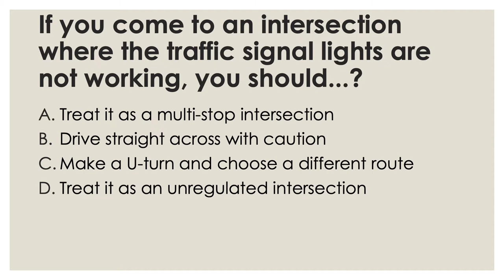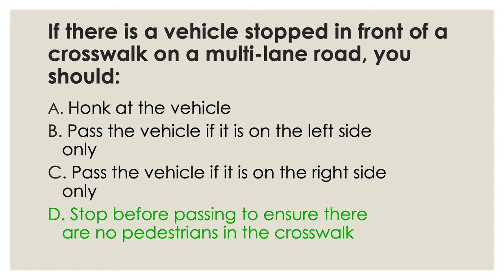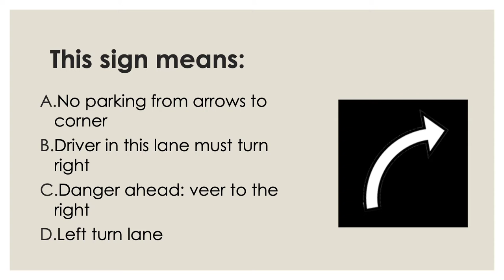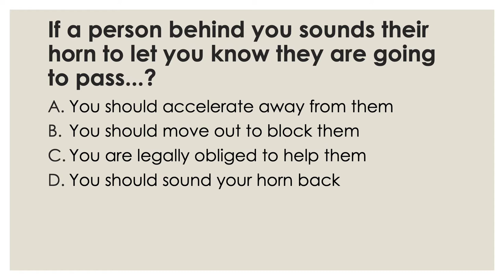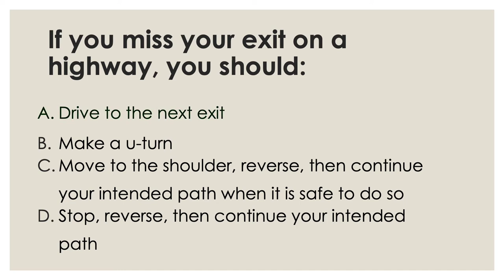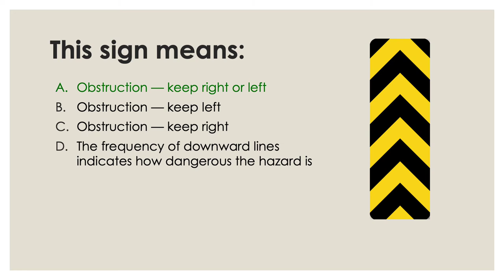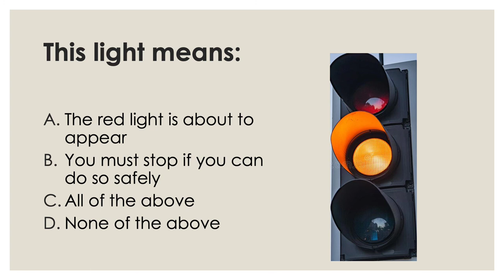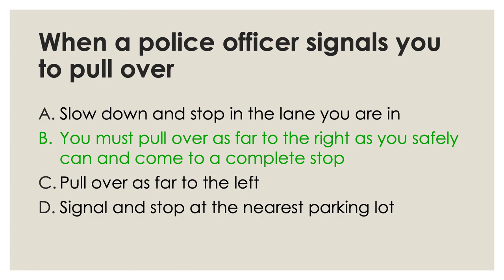Prince Edward Island Class 7 Driving Test 2020-2021| Canadian Driving Test | Full Parts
Source:
Fines,
Limits,
Safe driving practices
Licence Handbook,
Englis
French
Arabic
Chinese
Croatian
Greek
Korean
Japanese
Serbian
Spanish
Turkish
Vietnamese
30 minutes long
20 questions
multiple-choice